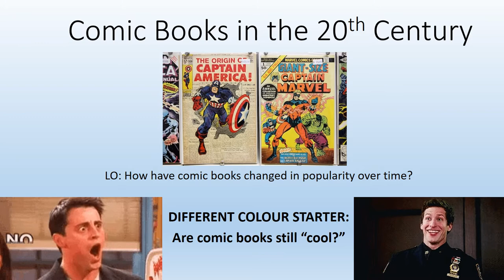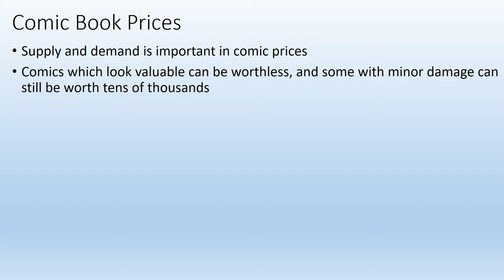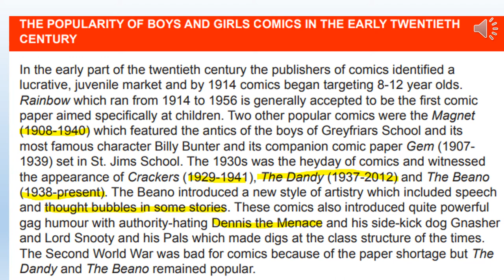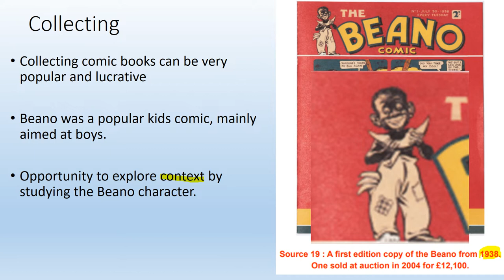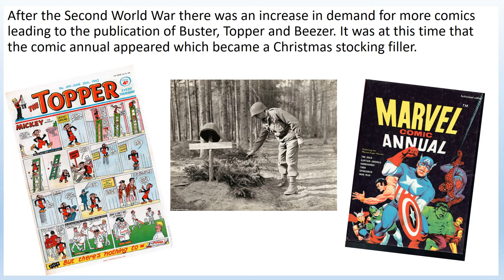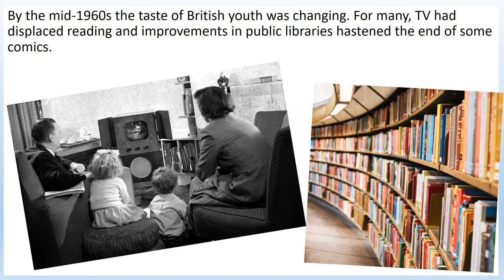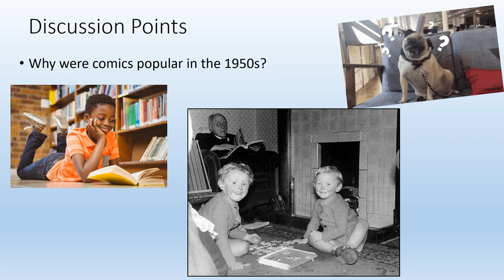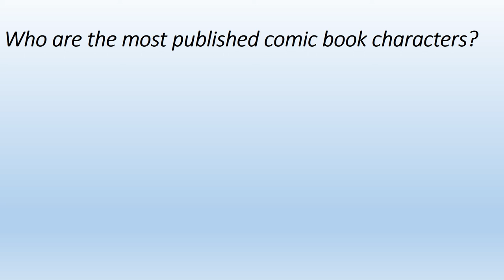Leisure Unit 5- Lesson 3- Comic Books in the 20th Century